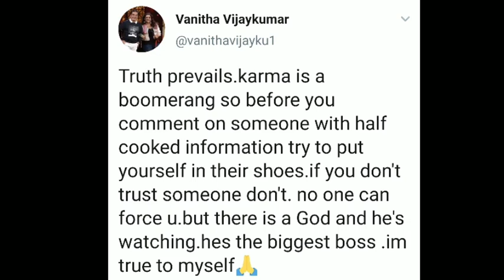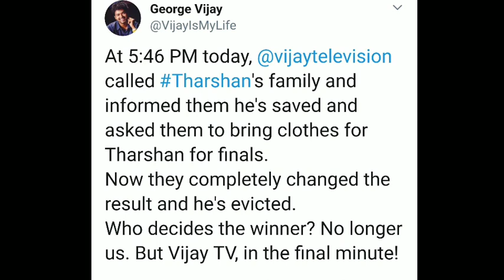VIJAY TV தர்சனக்கு செய்த துரோகம் ! உண்மையை வெளியிட்ட தர்சன் Friend | Bigg Boss 3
We make these videos with the intention of 7 others.

Lastly these videos are to entertain people in an entertaining fashion. Given these are very short videos, the short parts we use within them act as a catalyst to further reading.